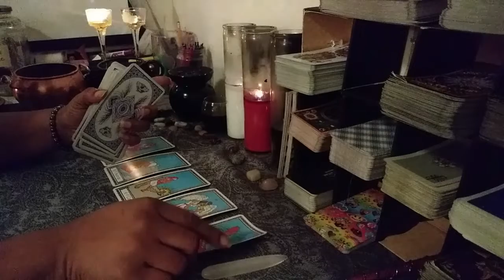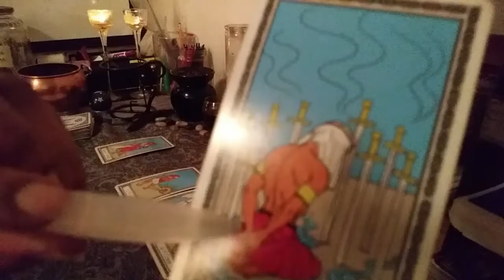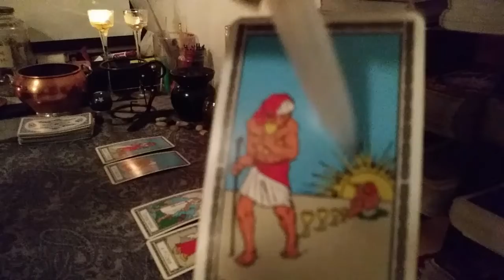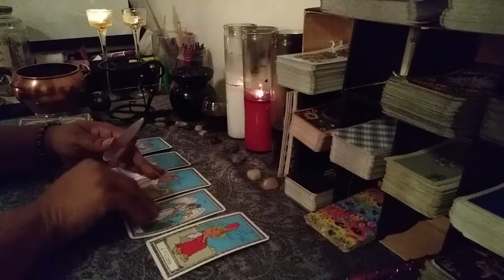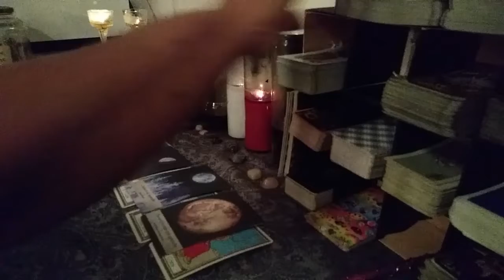Capricorn Love Daily Fast 5 Monday June 17th